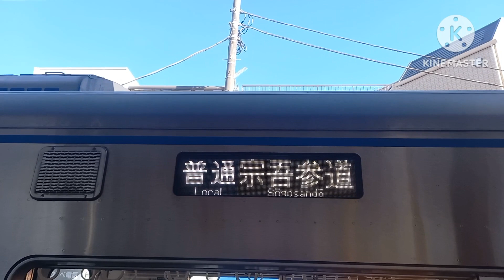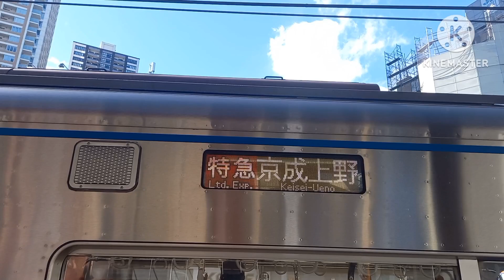【普通宗吾参道行き登場】京成本線京成八幡駅で発着シーンを撮影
久々に宗吾参道行きを撮影した。